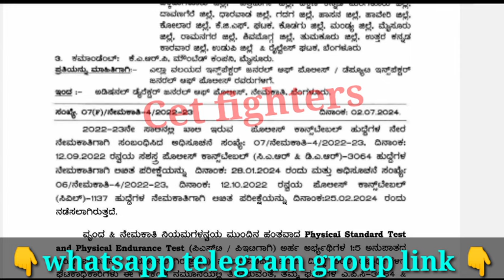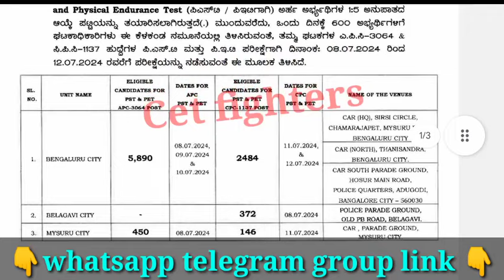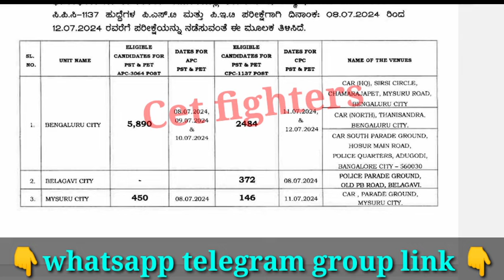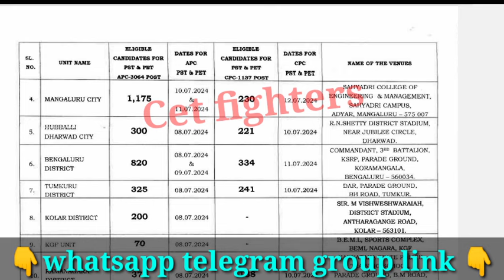3064 NHK CAR DAR PHYSICAL LIST|1137 CPC PHYSICAL|CAR DAR PHYSICAL DATE 2024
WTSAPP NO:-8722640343